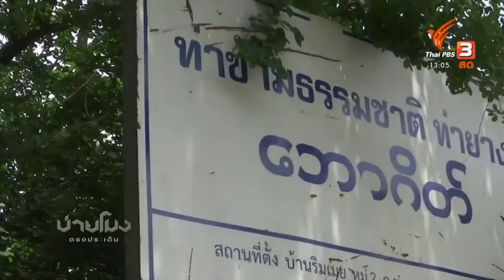สำรวจแนวชายแดน​แม่สอด​ สกัดโควิด​ 19